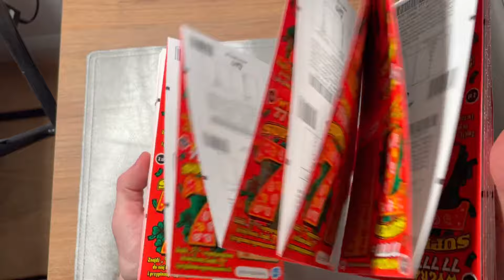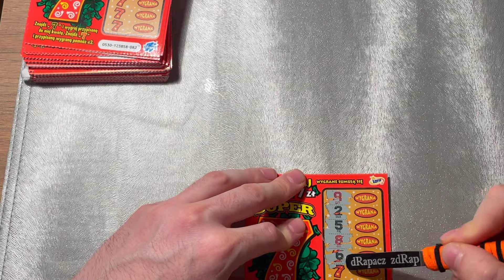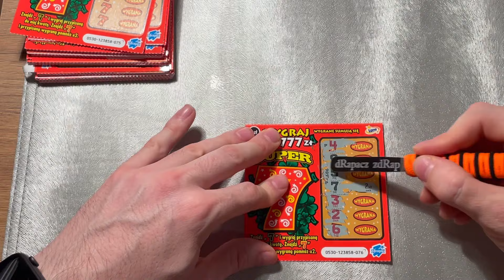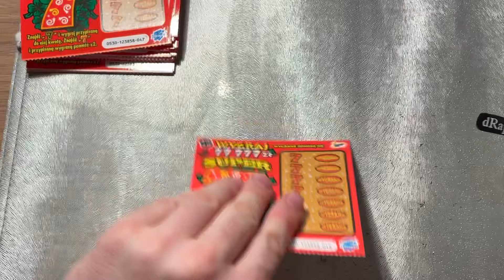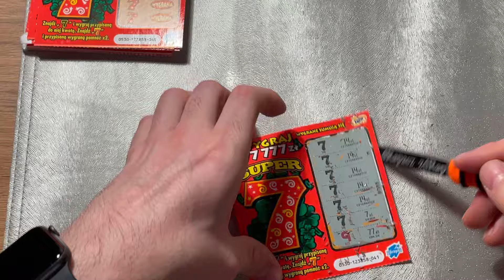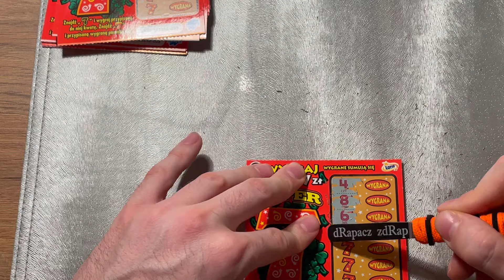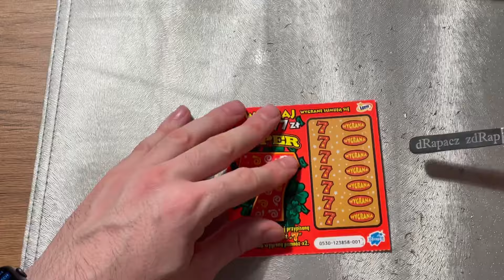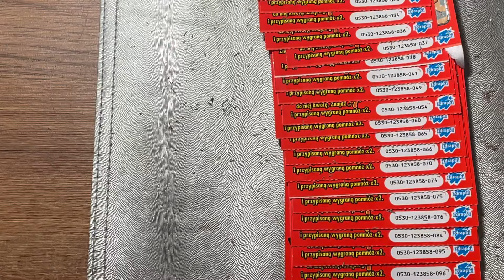Kupiłem 100 zdrapek lotto super 7 Jest dobry wynik❗️